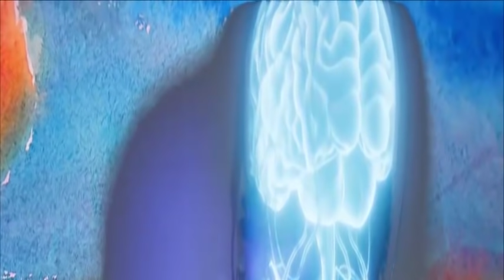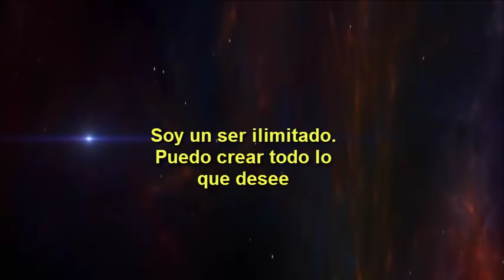Mensaje de la fuente original a la humanidad